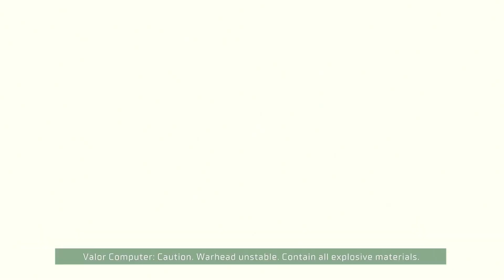Dead Space Remake | Part 20 - Dead On Arrival | Full Game Walkthrough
Thank you guys so much for checking out the video. This will be the full game walkthrough. If you like more videos uploaded quick. Come vibe with ya boi.

Isaac Clarke is an everyman engineer on a mission to repair a vast Planet Cracker-class ship, the USG Ishimura, only to discover something has gone horribly wrong. The ship's crew has been slaughtered and Isaac’s beloved partner, Nicole, is lost somewhere on board.
Now alone and armed with only his engineering tools and skills, Isaac races to uncover the nightmarish mystery of what happened aboard the Ishimura in hopes of finding Nicole. Trapped with hostile creatures called Necromorphs, Isaac faces a battle for survival, not only against the escalating terrors of the ship but his own crumbling sanity.